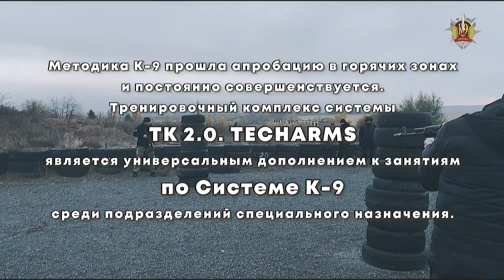Учения Спецназа 2022 по современным технологиям -Комплекс ТК 2.0. Федерация "К-9" и СОБ "Кремль-9"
С 10 по 15 ноября 2022 года прошли учения для сил специального назначения РФ  в Южном Федеральном округе. Бойцы апробировали современные технологии в сфере подготовки в реальных условиях. Учения прошли успешно, бойцы прошли аттестацию для выполнения специальных задач.